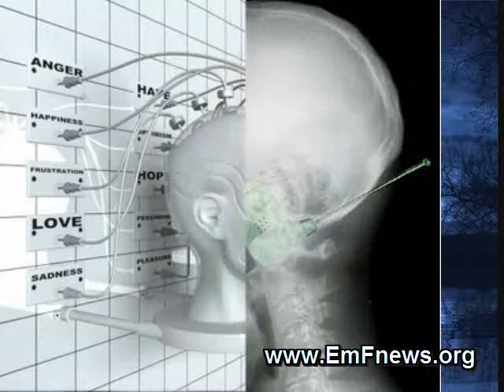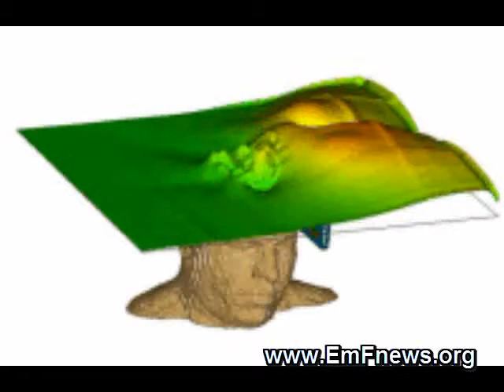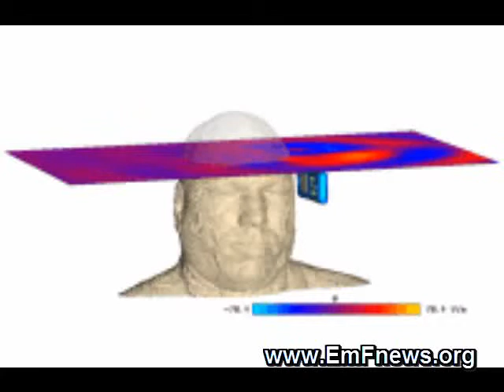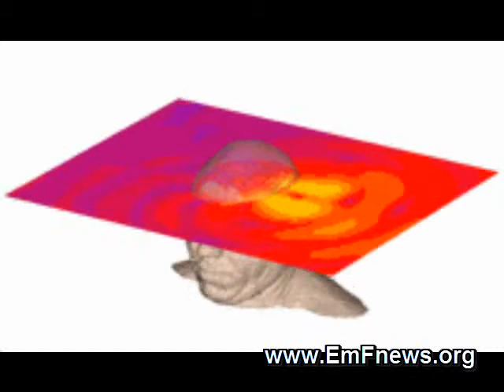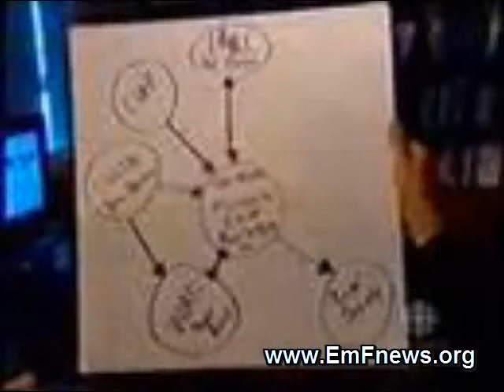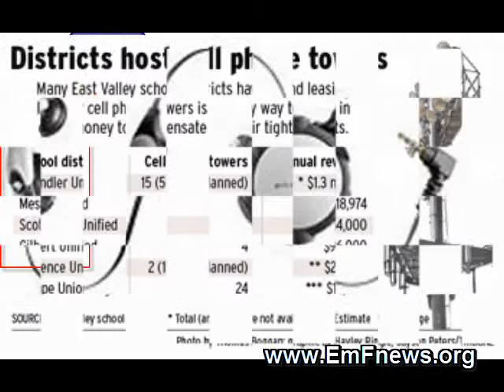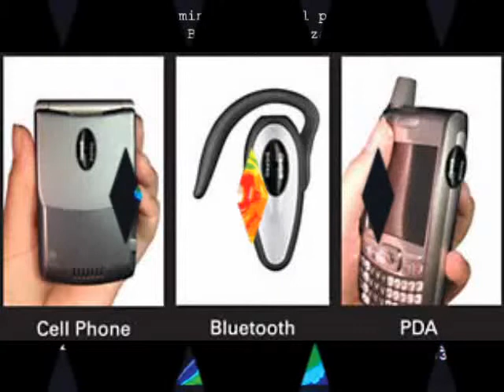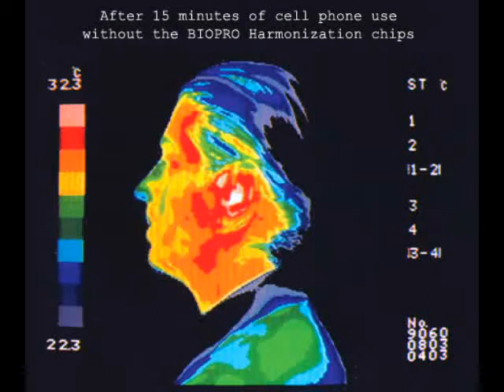Cell Phone Radiation Protection Education Part 4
Don't put the cell phone in your pocket or belt while in use or while it is on. The body tissue in the lower body area has good conductivity and absorbs radiation more quickly than the head. One study shows that men who wear cell phones near their groin could have their sperm count dropped by as much as 30 percent.